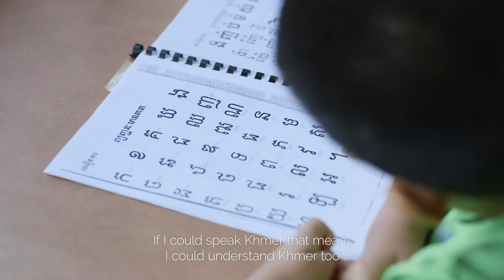Home Languages Video English (Subtitles)